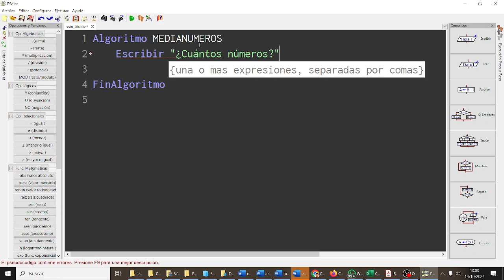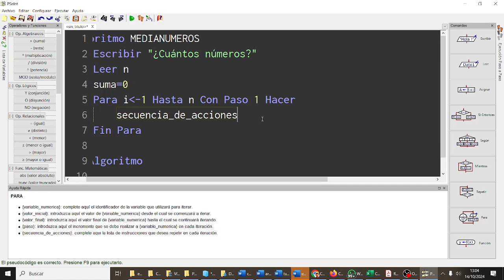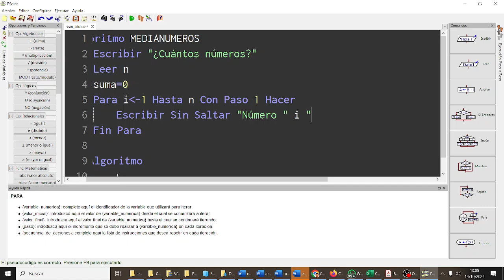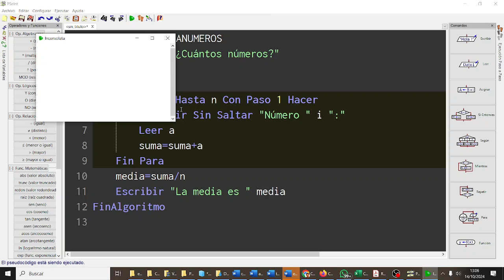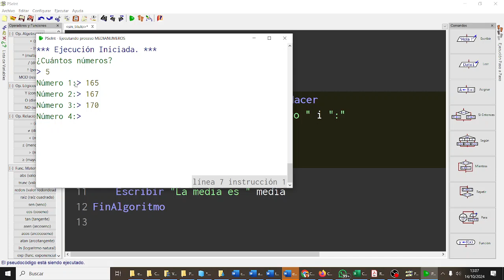Media aritmética de n números PSEINT Pseudocódigo TIC3ESOAG X-MEN IES Monterroso